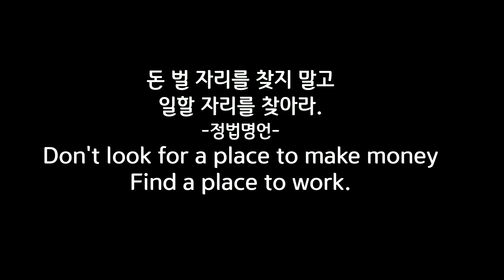두툼한 연어초밥♡타르타르 소스!!!You can easily make sushi at home. Making salmon sushi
초밥 좋아하세요?
간단 하지만 근사한 연어 초밥 만들어 봐요!
단촛물 만들기부터 맛있는 소스 까지*^^*
연어도 두툼하게~
함께 보실까요?
우리님들 오늘도 행복 가드득~~♡

Do you like sushi?
Let's make simple and delicious salmon sushi
in a sauce that goes well with sushi.